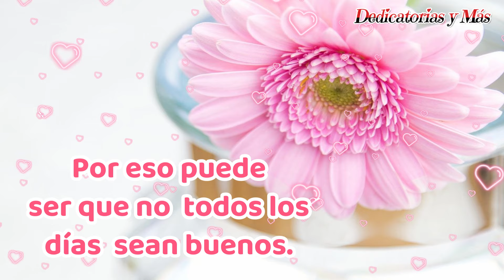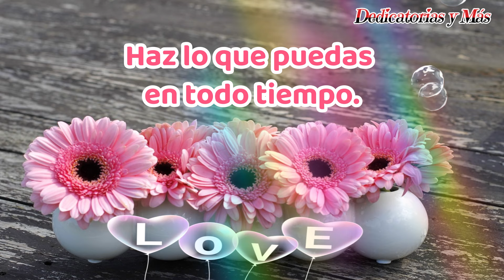BUENOS DIAS🌻💛QUE TENGAS UN BONITO DIA🌼🌻BENDICIONES🌹FELIZ DIA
BUENOS DIAS🌻💛QUE TENGAS UN BONITO DIA🌼🌻BENDICIONES.

Lindo mensaje de buenos días para ti, linda reflexión para tus mañanas.
MIRA ESTOS LINDO VIDEOS
Si el contenido del canal es de su agrado pueden apoyarnos con un super gracias(Símbolo del corazón en la parte inferior del video)

Bendiciones 🙏🥰🌹